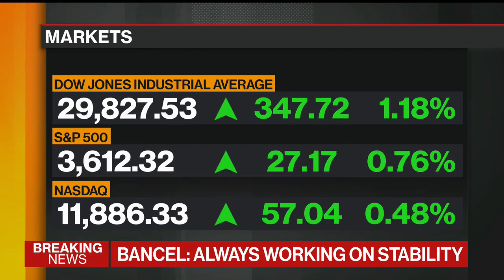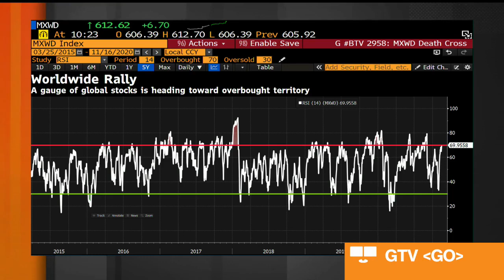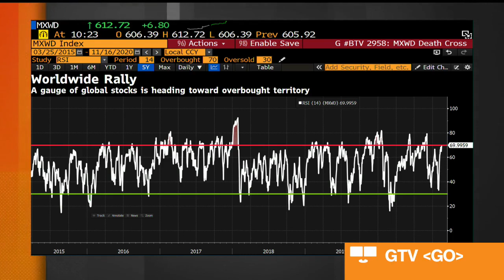David L. Bahnsen on Bloomberg TV with Alix Steel - Vaccine Developments